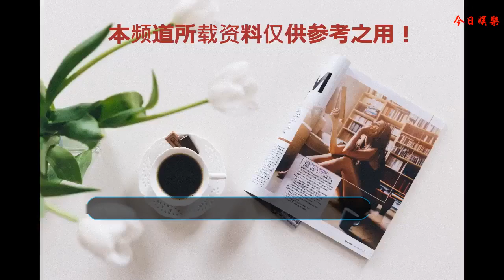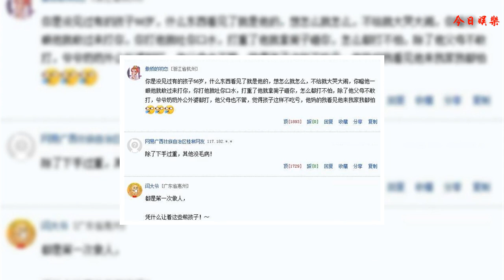謝賢在節目怒踹小孩，網友都認為他踢的好，你是怎么教育孩子的？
《寶貝的新朋友》節目中，謝賢哄一位7歲的小男孩吃東西，可小男孩并沒有領謝賢的情，并且還出言不遜地說：“今天一天到晚就是吃吃吃，是吃貨啊！”
    話說謝賢還是當年的那個火爆脾氣，上去用腳朝小男孩的屁股踢了一腳，這一腳的輕重，我們不作評價，謝賢踢后小孩隨之摔倒了。
    小孩不懂事，說話沒輕重，導致了后面故事的發生。謝賢還是當年的四哥，制造熱點還是那樣的自然水到渠成。但這一次，我覺得他做的對。小孩子太嬌慣對孩子成長不是好事，必須讓他知道有規矩，心存對于規則的敬畏，今后才能守規矩，才能真正成長。
    “尊老愛幼”是傳統美德，對長輩、對老師、對老人沒有基本的禮儀，這是對于傳統文化的遺棄。現實中，很多年輕人沒有基本的禮儀和規矩，到哪沒大沒小，不懂得感恩和孝敬，這就沒有了基本的教養。通俗了說，“沒家教”！
    “家教”曾經被古人看的很重，倘若罵人，一句“沒教養”要比罵娘還更有內涵。但是現在，在“兒皇帝”遍地的時代，很多人似乎都忘記了基本的禮儀和教育，培養出來很多自私自利沒有修養的孩子，傳統的文化傳統正在喪失。
    觀眾一邊倒的夸贊謝賢踢得好，實際上是對熊孩子一種譴責和批判。
    今天，兩段視頻在小編的朋友圈瘋傳，視頻中一男孩打奶奶拉都拉不開，很多人看后，心里很不是滋味，人們在紛紛遣責男孩舉動的同時，想得更多的是“孩子教育”的話題。
    畫面上看出，一位10多歲的小男孩將奶奶推倒在地，騎在奶奶身上打了好幾下，奶奶躺在地上呻吟，男孩站起來后，還不解恨，用腳向奶奶頭上踢去。
    經了解，男孩讀4年級，才12歲。據小區居民說，跟現在的很多家庭一樣，男孩從小一直嬌生慣養，是家里的小皇帝，有一點不順他心意的就打人罵人，父母和爺爺奶奶都把他當寶貝不忍心訓斥他，只能盡量滿足他的要求，因此發生了“不該發生的事”。
    自己不打，將來會有別人替你打的，孩子犯錯該打還得打。小錯不懲罰，等孩子犯了大錯就來不及挽救了。
    大家怎么看？